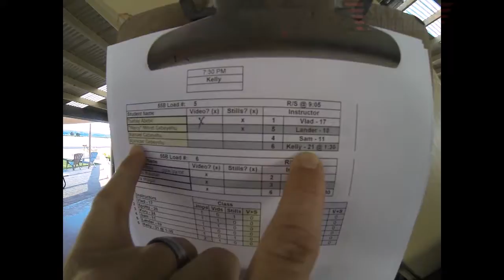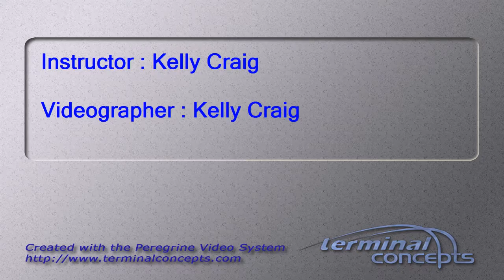Abinezer Gebeyehu's Tandem skydive!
Abinezer Gebeyehu's tandem skydive at Skydive Snohomish!